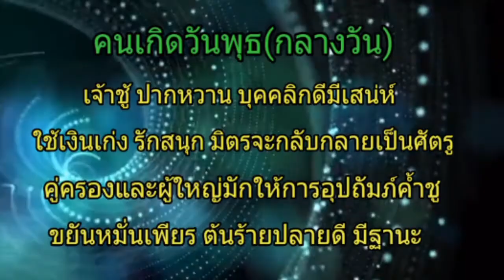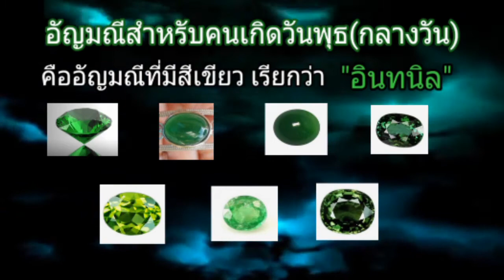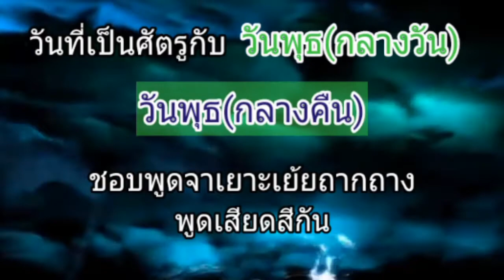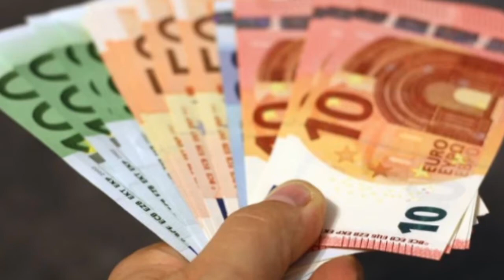ดวงชะตา บุญวาสนา คนที่เกิด"วันพุธ(กลางวัน)"